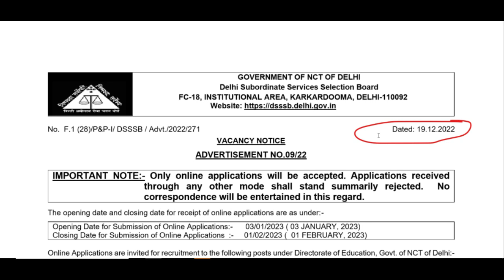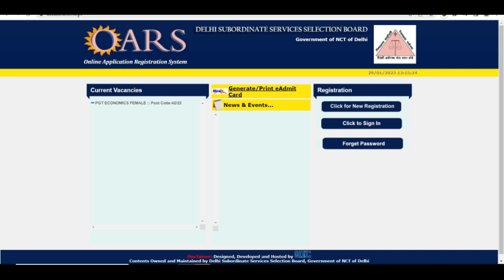DSSSB NEW TEACHERS RECRUITMENT 2023 || PERMANENT POST || APPLY ONLINE || DSSSB VACANCY NOTIFICATION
RECRUITMENT OF TEACHING / NON-TEACHING STAFF AT THREE DELHI BASED MCDPRT
DSSSB_FEMALE_10_YEAR_AGE_RELAXATION
dsssb 2022 new notification for tgt pgt
DSSSB_NEW_RECRUITMENT_RULE_2023
DOE_Delhi_New_Recruitment2023
ignou
dsssb_teachers_recruitment20223
DSSSB_Teachers_Recruitment2023
Delhi_Government_Jobs
SureSuccess
DOE_DELHI_Teachers_Vacancy
DSSSB_Recruitment_2023
DSSSB_Teachers_Vacancy_2023
NCERT_PGT_TGT_PRT_Tachers_Job
ugc net
hpsc
state public service commission
lecturer jobs
government jobs
Professor
Associate Professor
Assistant Professor

Teacher jobs
primary teacher
uptet, B.Ed